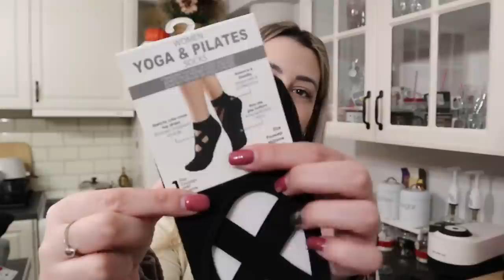ΑΠΕΙΡΕΣ ΑΓΟΡΕΣ : Jumbo & Supermarket & Mall Haul | Annie Charalampous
Και καλώς ήλθατε στην τρελοπαρέα μας!

Σήμερα σας παίρνω μαζί μου στη μέρα μου! Πάμε βόλτα στο Mall, στο Jumbo και σας δείχνω τα άπειρα ψώνια μου! Τέλος, κάνουμε κι ένα update στη διακόσμηση του υπνοδωματίου!